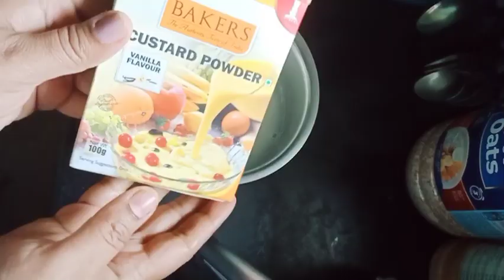video || my self motivation 4 year's YouTube journey | simple life Bhanu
hello guys this is my motivational video this is my channel for the first time guys so this is my only myself motivation video why I become to started this platform on YouTube why I am choose in specifically this plot form in my earnings a basis so this is my very very suitable the I don't know clarifying how to clarify this the video so definitely you will guys like the video so next video how to make my video send this video will be decided that so definitely you have to don't forget to subscribe to my channel guys please support me and you all about to know the my channel please tell the end of the video so we will get the all information in myself why I have to choose this platform and why my what is the my three reasons and you all about know the this videos only don't forget to in watching this video to till the end so ok please guys please subscribe to my channel guys my masking to many times and so this is my 4 years as gone in this platform so please keep blessing me guys thank you so much for watching this#simplelifebhanu